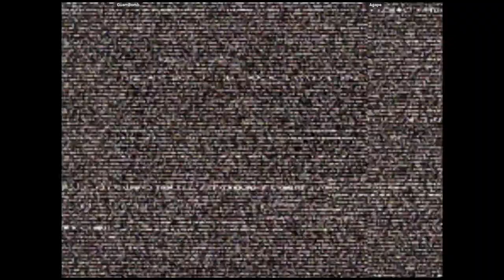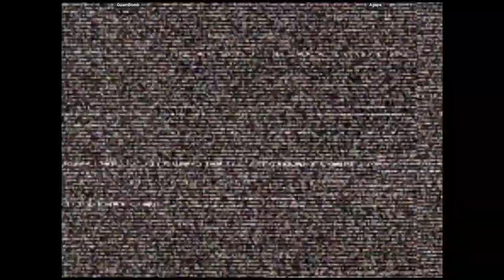CVS2 - GuamBomb VS Agape | 🇬🇺🇺🇸 Fightcade2